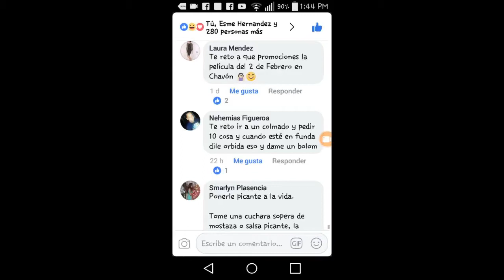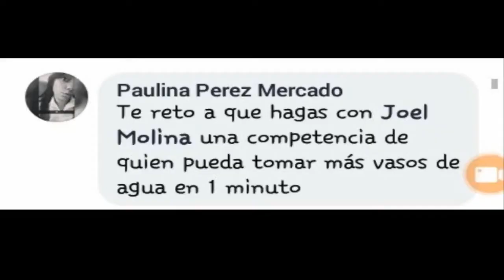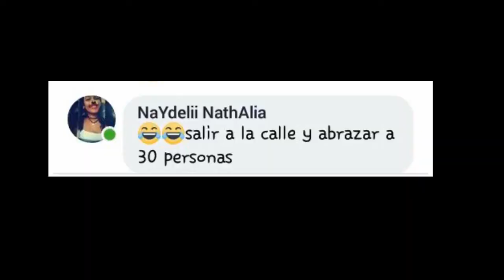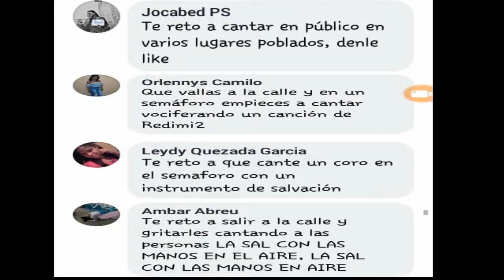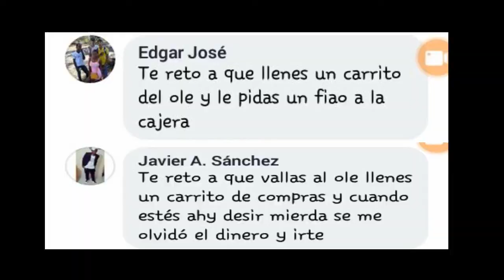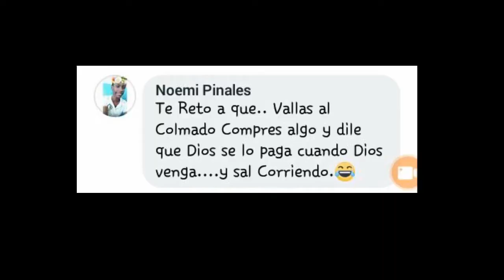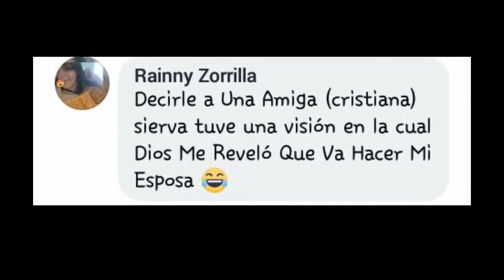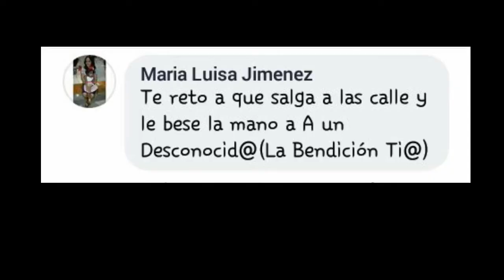RETOS DE FACEBOOK | El Varonch